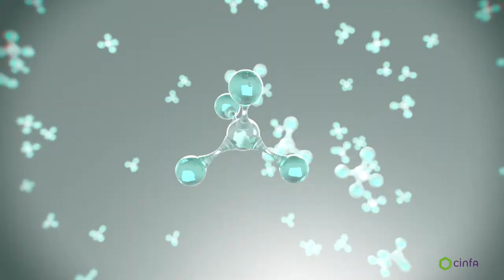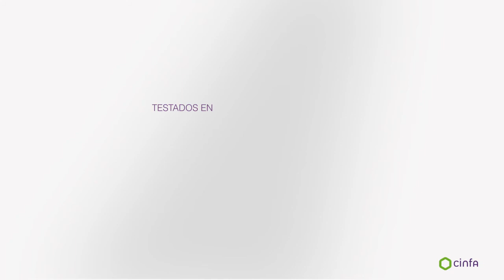Cuidado Redensificante - Densieffect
Vídeo sobre las necesidades de las pieles maduras y los beneficios que los productos de la gama redensificante de Be+ aportan a la piel.